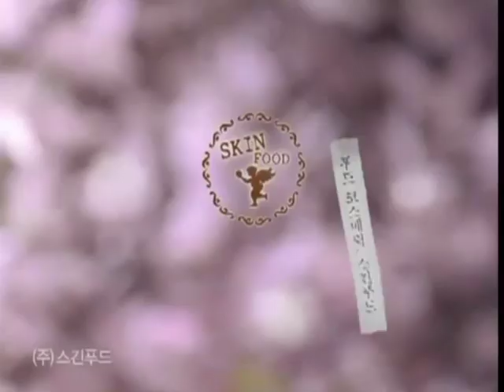제 28회 DFBS 방송제 CF 스킨푸드 영상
- 대일외국어고등학교 -